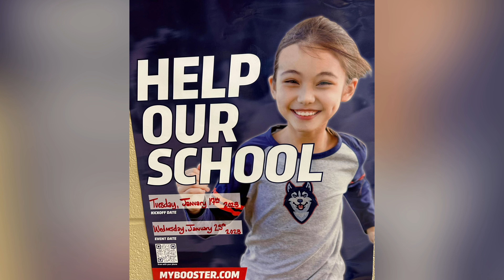WBEC Blast Off 1.19.2023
National Popcorn Day
National Quark Day
Interview w/ Gabby from Boosters!